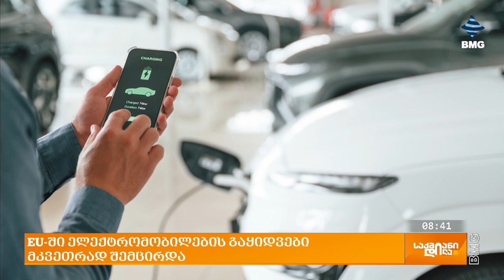ვოლვო ქარ საქართველომ ახალი, სრულად ელექტრო მოდელი - VOLVO EX30 წარადგინა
◾  ჯილი საქართველომ ქართულ ბაზარს ახალი, საუკეთესო კორპორაციული ავტომობილი - Geely Emgrand წარუდგინა.